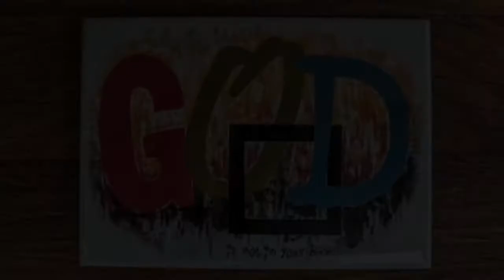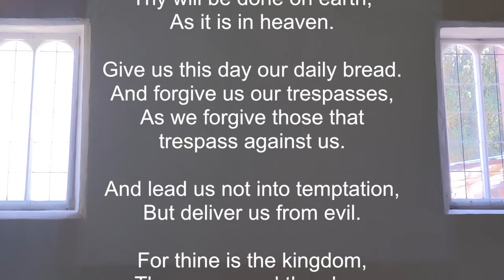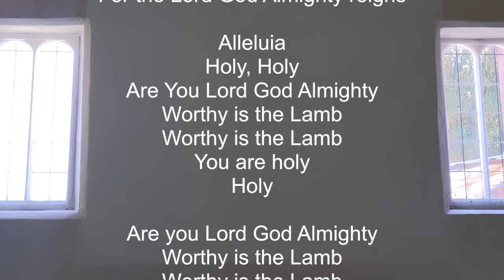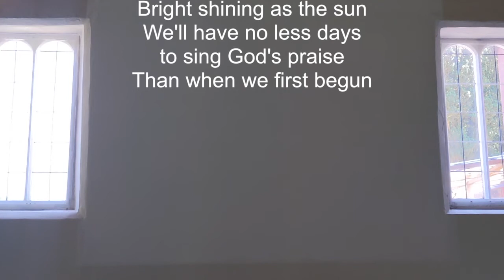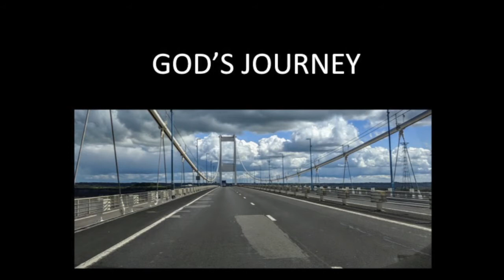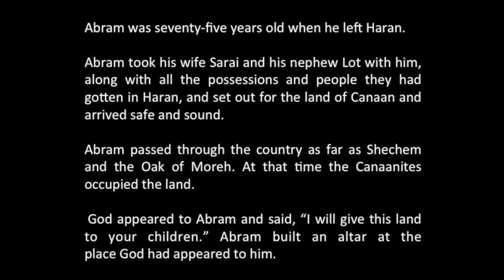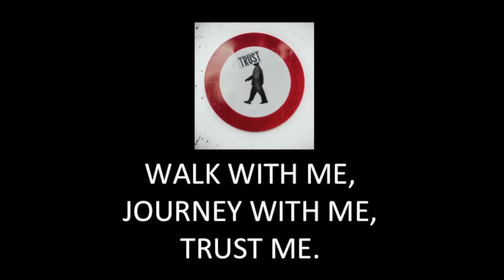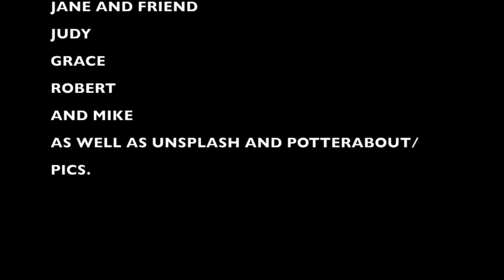God's Journey I Springwater 15th Nov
GOD'S JOURNEY

In this online service we will worship and pray together and Grace will help us explore the journey that God takes Abram & Sarai on and share some of her personal story

The Colam family lead off our worship and Jane & her granddaughter and Robert follow on and help us worship and reflect while Judy facilities our community prayers.

Due to the current COVID restrictions the Springwater Church community are not meeting in the building at Peppard Common/Sonning Common.
Over the next several weeks of lockdown our church community will be meeting on-line at various times during the week and people are welcome to log-in to any as is appropriate to your situation.

For more details on these other locations please contact the church office.